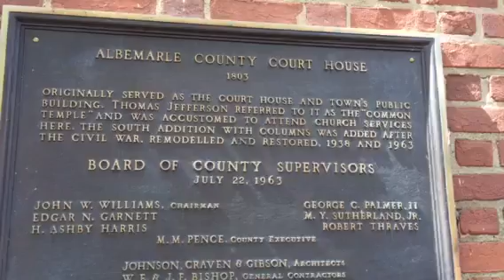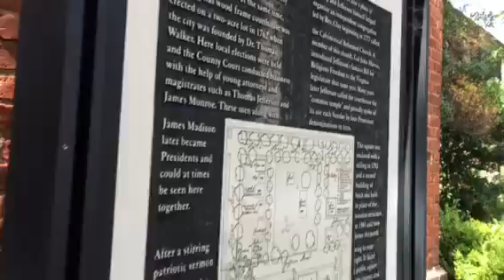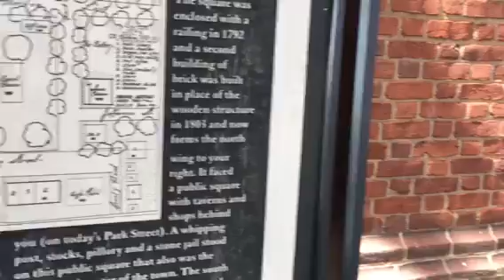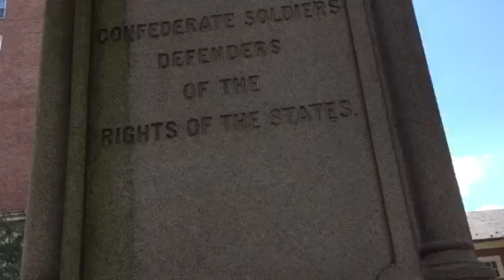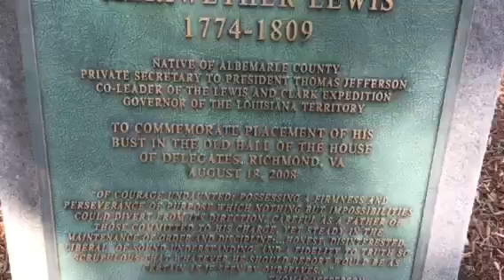Charlottesville False Flag 9-7-17 Jackson statue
Our History is being taken away from us!

Twitter JoLa@joliabags